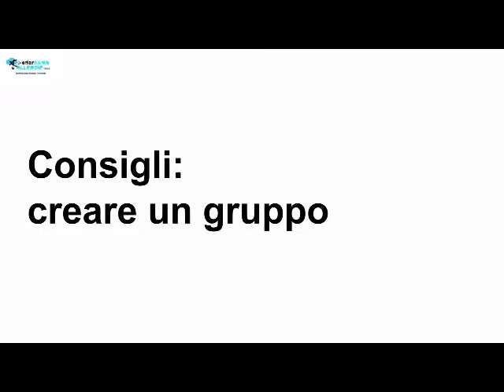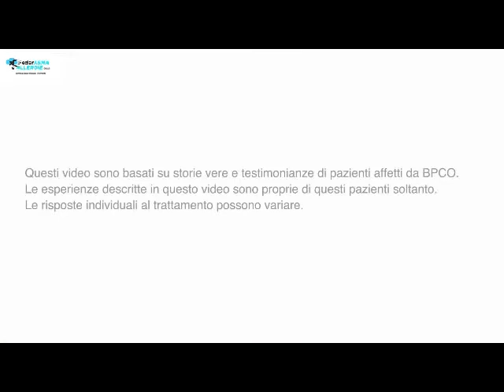14 BPCO: facciamo rete!